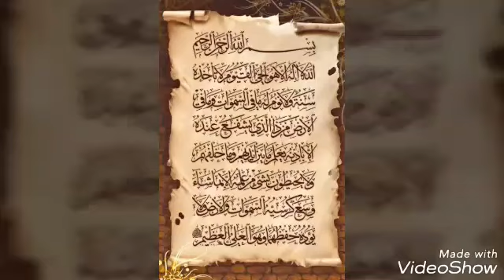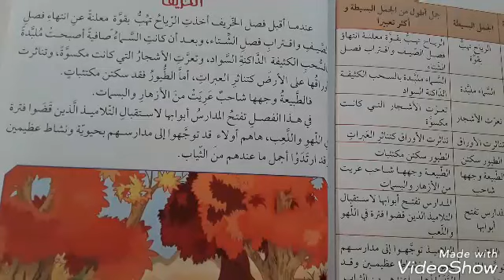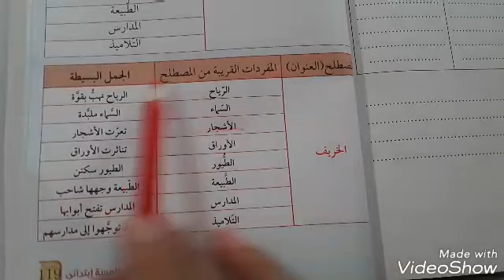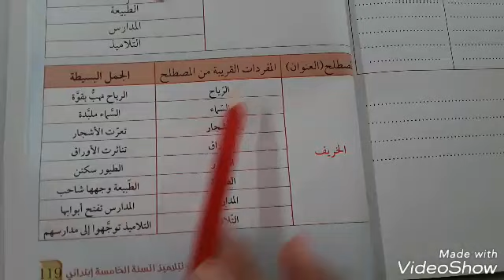كيف أعلم أبني التعبير الكتابي تحسين قدرات التلميذ لكتابة وضعية ادماجية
مهارة أو طريقة نستعملها لتحسين قدرات التلميذ لكتابة نص حول موضوع معين